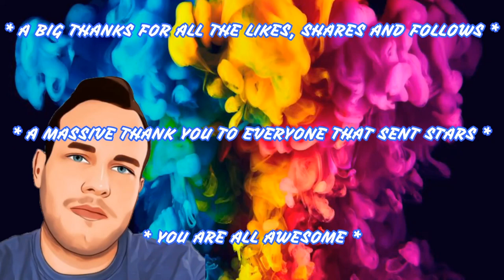ON THE HUNT IN UNKNOWN LANDS, The Hunter, Call of the wild, Rancho del Arroyo (18+)